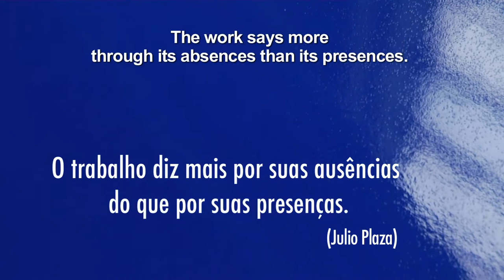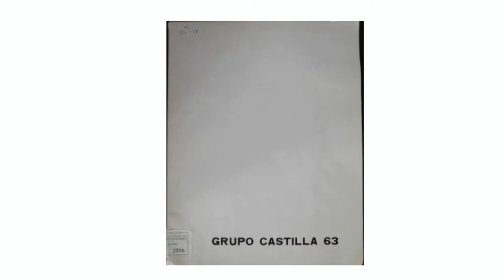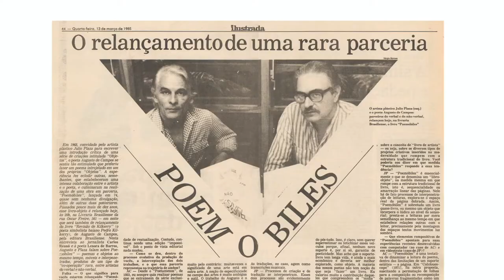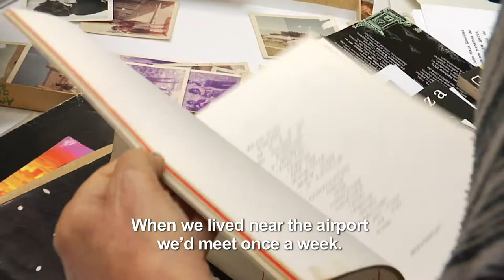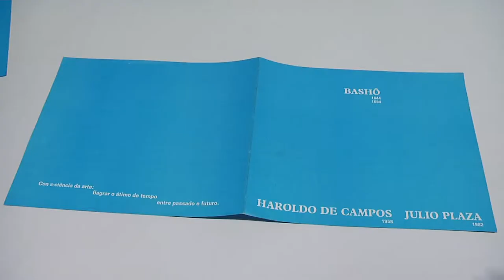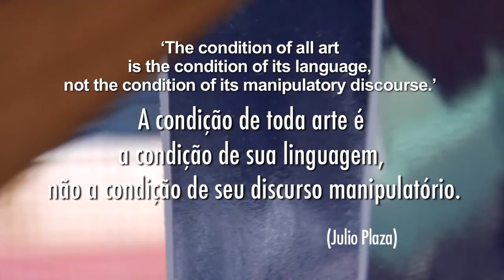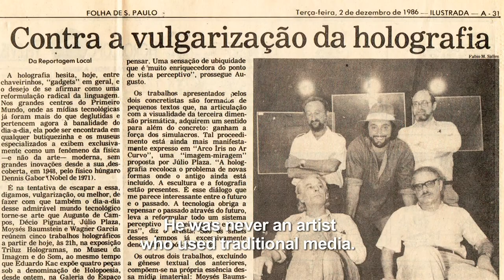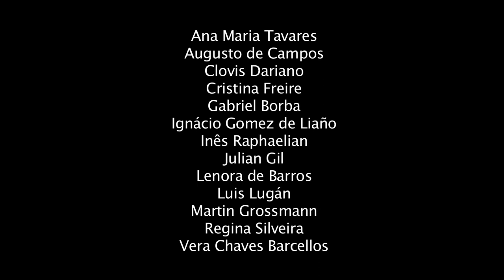Julio Plaza, the poetic and the political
This documentary shows the art of Julio Plaza. Directed by Hopi Chapman and Karine Emerich (26 min. Full HD, 2012)